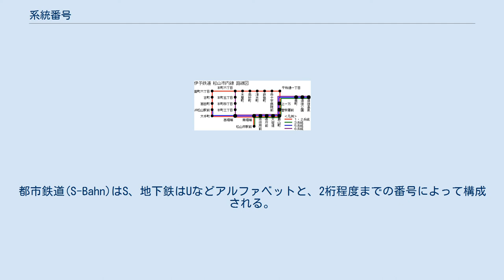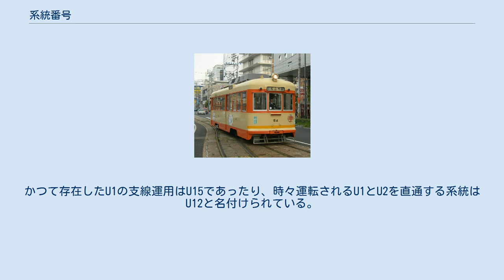系統番号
系統番号（けいとうばんごう）とは、主に路線バス、路面電車、トロリーバスなどの路線系公共交通機関において、運行系統毎に付した番号・記号である。
 路線バスは鉄道とは異なり道路上を走行するため、特に市街地などにおいて多数の運行経路を設定すれば、経路が一見してわかりにくく、複雑になりがちである。
また、網の目のような路線を持つ都市の路面電車の軌道路線においても、多数の経路を設定すると経由地と目的地の関係を理解しづらくなる。
どちらの場合も車体に行き先（終着地）を示すだけでは解決しない。
 運行経路をパターン化したものが運行系統であり、各運行系統毎に番号・記号を付し、固有の運行系統を指し示したものが系統番号である。
これにより、運行系統毎に経路が単純記号化され、わかりやすくなるものである。
管理と旅客案内の2つの目的がある。
旅客向けのものでは基本的に、運行系統図の掲示と同時に実施される。
 系統番号には、世界的に普及しているアラビア数字が使われ、国、地域、事業者によっては文字も併用される。
 日本の場合、系統番号はバスで多く利用されている。
特に都市部ではバス路線の系統の数が膨大になるため、系統番号で整理することがよく行われる。
そのため、現地語に疎い旅行者向けに行われる駅ナンバリングとは異なって、日本語の漢字が併用されている事例（「境91」等）が非常に多い。
日本では系統番号を付ける場合、方向幕に記載する行き先や主要な経由地は省かない場合が非常に多い（基本的に上下両方向に同じ系統番号が存在する）。
 一方日本の軌道系交通機関では、路面電車において採用例が多いのみで、普通鉄道ではあまり用いられない。
これは普通鉄道では、路線バスほど路線網がきめ細かくない上、路線名や行き先・経由地で対応できる場合が多く、たとえ運行系統が複雑であっても、独立線化（線増）したり、路線名の重複など、系統ではなく「路線」として扱い、「路線名」（JR「山手線」等）・愛称（例：「湘南新宿ライン」）が旅客案内に使用される場合が多い。
日本での駅ナンバリングにおける路線番号は基本的に路線に付しているが、大阪市高速電気軌道の乗り入れ先のように、会社を越えた運行系統で一体として振る事例もある。
 バス 系統番号は通常、1つのあるいは似通った運行系統に対して1つの番号を与えることが多い。
ただし同一の事業者でも地域が離れていれば番号が重複することはある。
番号は1 - 2桁が多く、一部3桁もある。
 番号の前後に発着地点や経由地を区別するための漢字やアルファベット（1 - 2字）などを付加し（品川駅発着バス路線には「品」を付する、など）、系統を分かりやすくしたり、系統の細かい差異を表したりすることがある。
また、系統番号に直接バスの運行上の種別である「急行」や「特急」を付して例えば「急行05」（都営バス）のような名づけ方をすることもある。
さらに都市新バスでは「都」を付す場合もある（都06など）。
 一方で、漢字による系統番号は外国人には読めないうえに、その系統を日常的に利用しない人にとっても分かりにくいと指摘されており、廃止の動きもある。
 路面電車 路面電車では、多くの場合路線バスに比べて系統が単純であるため、単に番号のみで書かれることが多い。
 東京都電は、かつて最大で41もの運行系統を持っていたが、すべて番号のみ（手前に「臨時」を付加したものはあった）の系統番号であった。
 2020年現在、系統番号を有する路面電車は以下の通り。
カッコ内は現在利用されている系統番号。
 残存系統が1系統になっても、系統が多数あった時の番号がそのまま残り続けることがある。
例えば札幌市電は、1974年に現在の1系統のみとなったにもかかわらず、系統番号「2」が1991年まで残存していた。
 鉄道・バスともによく用いられる。
ドイツでは都市内交通の系統識別は路線名でなく系統番号でなされることが多い。
また複数系統の乗り入れる路線においても、「○○線直通」のような表記をしてある路線に別の路線が合流・直通するのではなく、日本のバス同様「複数の系統が乗り入れている」ものとして扱われる。
 鉄道 主に都市内の交通で系統番号が付与されることが多い。
都市鉄道(S-Bahn)はS、地下鉄はUなどアルファベットと、2桁程度までの番号によって構成される。
番号はおおまかな通し番であることが多く、また派生系統は1,2など順に振るか、あるいは5をつけて区別するなど、多少規則的に振られてはいるものの特に規定があるわけではなく...